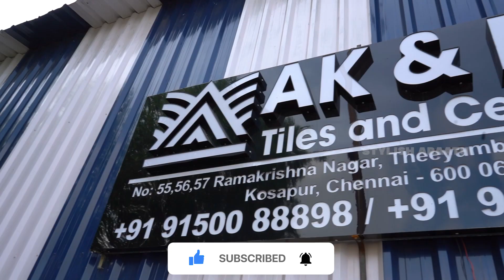குறைந்த விலையில் Tiles in Low Price | Latest Wall, Floor, Bathroom, Kitchen Tiles Design